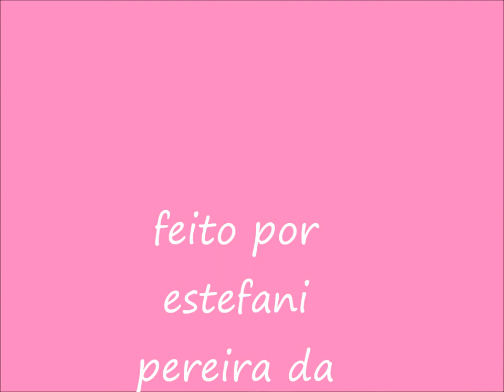fotos de ESTEFANI.wmv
um video com minhas fotos!!!